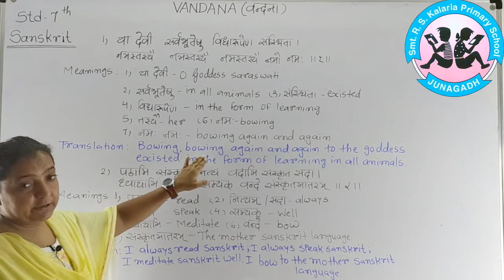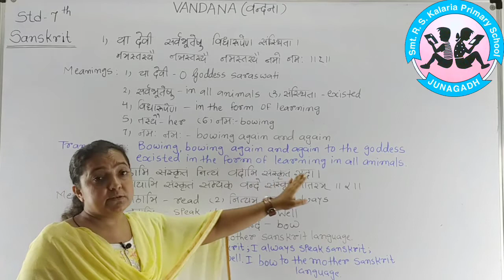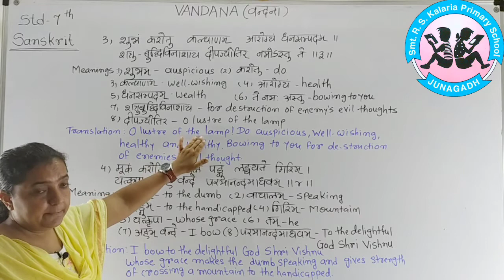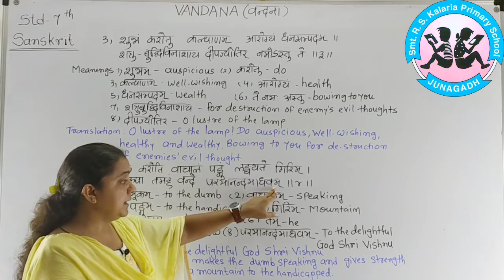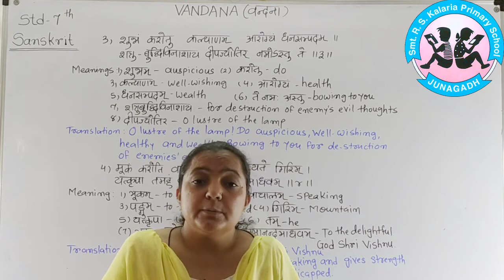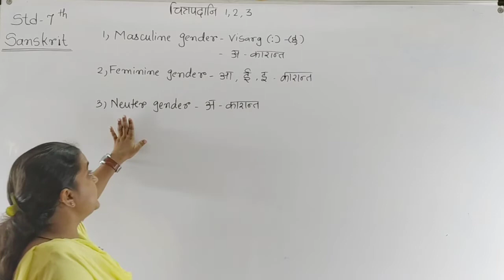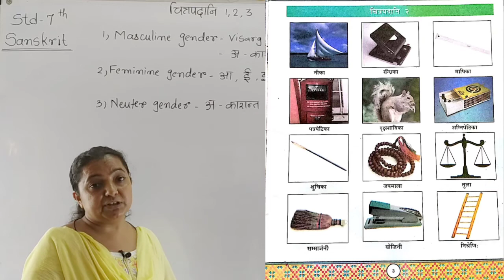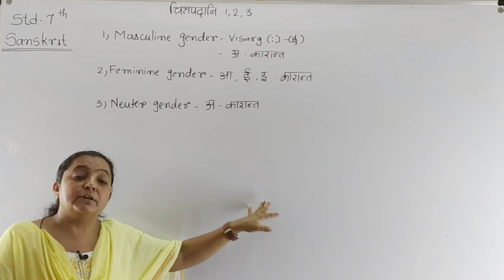Std-7th Sanskrit Ch-1 वन्दना By. Senila Munshi